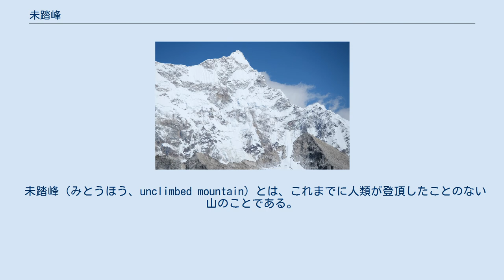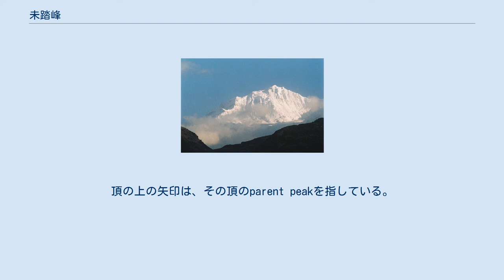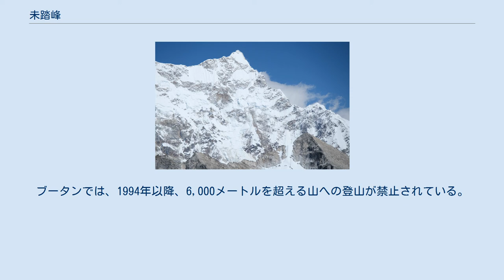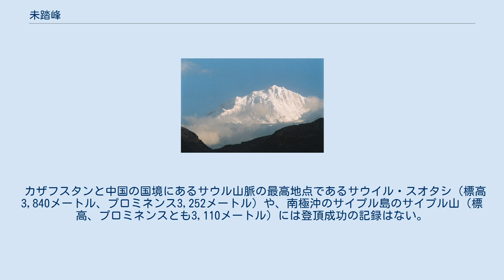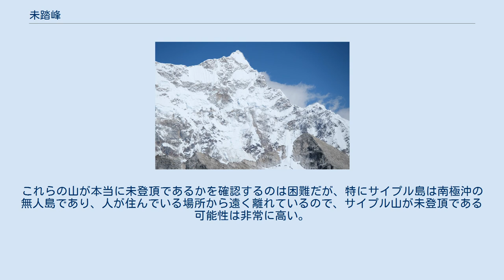未踏峰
画面中央のムチュ・チッシュは、2019年の時点で立入禁止になっていない山の中での未踏の最高峰である。
 未踏峰（みとうほう、unclimbed mountain）とは、これまでに人類が登頂したことのない山のことである。
未登峰とも表記し、処女峰（しょじょほう、virgin peak）とも言う。
 今なお未踏峰であり続けている理由は様々である。
地理的に孤立しているため、または政治的に不安定で立ち入りが困難なために山に到達できない場合や、宗教上の理由で立ち入りが禁止されている場合などである。
また、高峰に登ることは世間の注目を集め、一旦登頂されても他のルートの開拓や、冬季などのより厳しい条件での登頂など、何度も挑戦されるのに対し、低い山は、たとえ登頂が困難であっても、あまり注目を集めないために放置されるということもある。
 未踏峰の中での最高峰はどの山であるかを決定することは、しばしば論争となる。
一部の地域では、測量結果や地図がまだ信頼できない。
探検家、登山家、地元住民の登頂に関する包括的な記録がない。
場合によっては、大規模な団体による現代の登頂でも文書化が不十分であり、世界的に認められるリストがないため、世界最高の未踏峰の決定は、一部推測的なものになる。
ほとんどの情報源では、ブータン（またはブータンと中国の国境）にあるガンカー・プンスム（標高7,570メートル）を世界最高の未踏峰としている。
1994年以降、宗教上の理由によりブータンが国内の6,000メートルを超える全ての山への登頂を禁止しており、ガンカー・プンスムも立入禁止となっている。
 3つの頂を持つ島の模式図。
垂直の矢印は、それぞれの頂のプロミネンスを示している。
水平の破線は、より高い頂を囲まない最も低い等高線を示している。
頂の上の矢印は、その頂のparent peakを指している。
 多くの山には、最高峰の他に「付属峰」が存在する。
一般に、ある頂が独立した山(peak)か、別の山の付属峰(subpeak)とみなされるかは、その頂のプロミネンス（突出度）が考慮される。
山と付属峰を区別する客観的な基準はいくつか提案されているが、広く合意された標準は存在しない。
1994年、国際登山連盟(UIAA)は、アルプス山脈の頂のうち、標高が4000メートル以上、プロミネンスが30メートル以上の82座を明確な「山」として分類した。
 ある山が本当に未登頂であるかを判断するのは難しい場合がある。
19世紀半ばに近代的な登山が始まるよりもずっと前に、人類が山頂またはその近くまで移動したことを示す痕跡が残っている。
アンデス山脈での考古学的発掘調査によると、人類は先史時代に最高で標高6,739メートルの地点まで移動していた。
アンデスでは1万2千年前に標高4,500メートルの恒久的集落が作られていた。
チベットのラサにあるグレーターヒマラヤ地域では、7世紀以来標高3,650メートルの場所に人々が生活しており、標高4,000メートル以上にも多くの小集落が存在する。
何千年もの間高地に人が住んでいる場合、集落の近くの山頂に、過去のある時点で登頂した人がいるかも知れないし、登頂されていないかもしれない。
しかし、特に大山脈のいくつかの高峰は非常に遠く、ヨーロッパの探検家が最初に目撃したときに地元の住民に知られていなかった、集落から離れた多くの地域はこれまで探検されたことがないかもしれない。
 世界第3位の高峰カンチェンジュンガは、既に何度も登頂されている。
しかし、最初の登頂者が、地元の人々の信仰を尊重して山頂の最上部には足を踏み入れないことに同意し、その後の登山隊もその伝統を守っている。
インド第2位の高峰ナンダ・デヴィも、同様の理由で最上部には足が踏み入れられておらず、1983年以降は入山自体が禁じられた。
マチャプチャレは、1957年に1度だけ英国隊が頂上から150メートルの位置まで上っている。
ネパール政府は、それ以降、この山への入山を禁止している。
 ブータン・Gophu La峠から見たガンカー・プンスムの山頂 未踏で最も標高が高いと広く主張されている山は、ガンカー・プンスム（標高7,570メートル）である。
この山は、ブータンの、中国との国境の近くにある。
ブータンでは、1994年以降、6,000メートルを超える山への登山が禁止されている。
この禁止の理由は、高峰を神が住む場所とみなす地元の慣習と、インドよりも近い場所からの高高度救助リソースの不足である。
2003年には、ブータン国内での...